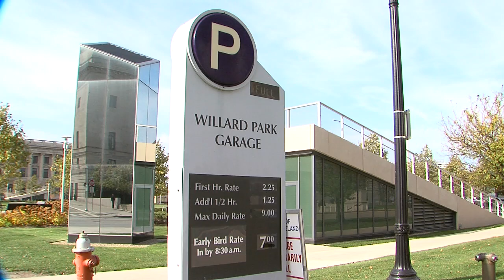Bank Card Breach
Thirteen federal building employees who park at Willard Park Garage had suspicious charges on their bank cards.  Police are investigating.